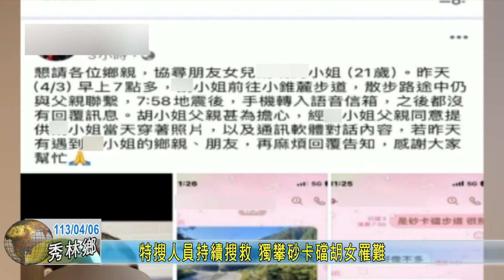20240406 03 搜救隊兵分多路 持續挺進台8線各點救援